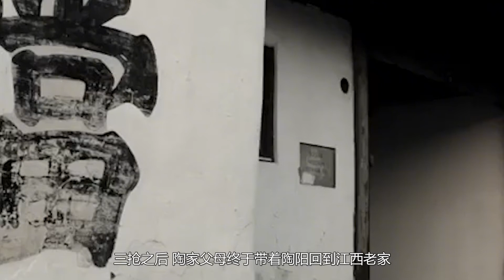新官上任三把火！栾云平喜提麒麟剧社副总，陶阳是何职位？【曲艺大杂谈】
我们制作内容时会特别注意避免任何可能引起仇恨或歧视的言论或情节。 新官上任三把火！栾云平喜提麒麟剧社副总，陶阳是何职位？